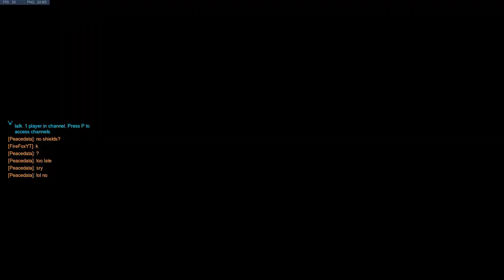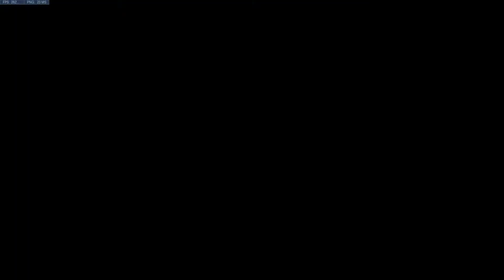INGEN MODSTAND! | Dansk | Overwatch 1v1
Stadig forkølet... men whatever, ny video til jer! Overwatch: 1v1
Føler ikke rigtig jeg får modstand i dette game så se mig tæske gennem 1. runde ;)

Husk at LIKE videoen hvis du kunne lide den!

►Snapchat navn: philip122

Tusind tak for faktisk at læse beskrivelsen!